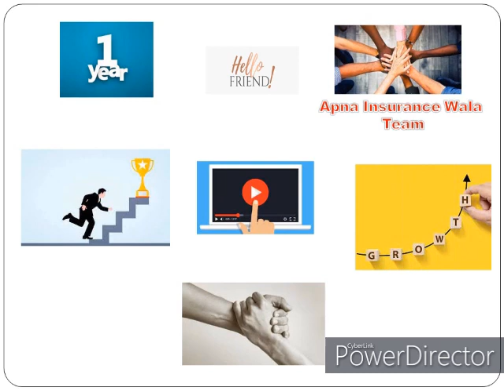Welcome To Our Channel - Apna Insurance Wala